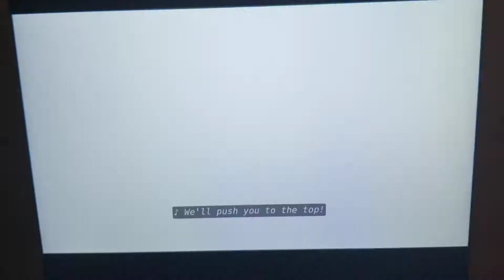Good Friends Girls Song